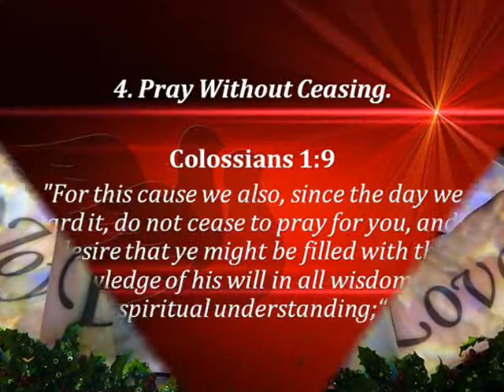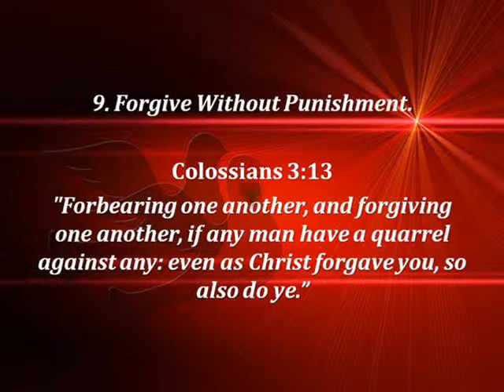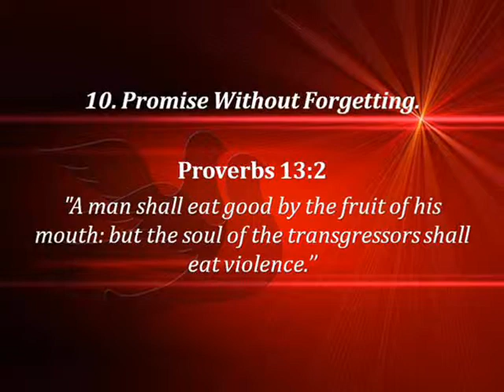Ten Ways to Love..A Beautiful Video just for You!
Music Attribution : audionautix.com (Joy to the world)